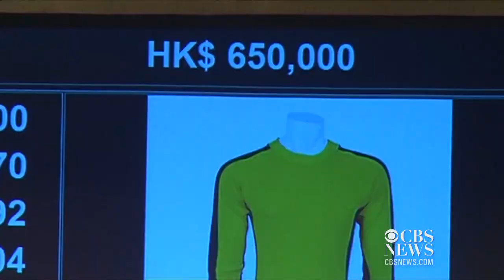Getting ready for the Grammys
Grammy nominations come out Friday, movie history goes to the highest bidder, and more in today's Eye on Entertainment.